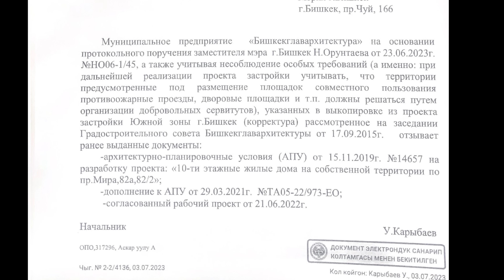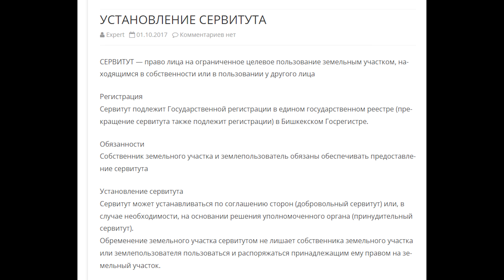Я в ШОКЕ! ЗАЕЗДА НЕТ, Дороги через ПОЛЕ!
КАК КУПИТЬ КВАРТИРУ БЕЗОПАСНО от OSK 👉 Чек-лист с видео инструкцией о каждом документе и доступ в закрытый Telegram чат

Жители этого дома столкнулись с проблемой! Когда покупали квартиры, был один проект, а теперь другой проект, который закрыл въезд. Теперь добираться домой нужно через поле пыли и обходить дом. Узнаем, в чем тут проблема, послушаем жалобы жителей, а также узнаем почему инвестиционный проект за $40 МЛН все никак не может построиться.

Как купить КВАРТИРУ в Бишкеке БЕЗОПАСНО? Пишите, РАССКАЖЕМ

📽️ В этом выпуске:
00:00 - Смотрите до конца: проблемный дом
00:40 - Дом выше магистрали, в чем проблема
01:26 - Жалоба жителей дома: История дома, почему купили квартиру
04:32 - Что предлагает стройкомпания АДС Строй
06:29 - Как заезжают машины жителей
07:03 - Что говорят в стройкомпании
08:15 - Где играют дети
08:42 - Как купить квартиру безопасно?
09:45 - Жалоба жителей дома: Как добираются пожилые люди
11:07 - Жалоба жителей дома: проблема заезда, застройки, парковки
12:59 - Проблема заезда с проспекта Ч.Айтматова (Мира)
15:24 - Что говорят относительно заезда и парка
19:20 - Что предлагает стройкомпания
20:55 - Жалоба жителей дома: коммерческий тариф за коммуналку
21:58 - Жалоба жителей дома: отзыв документов от мэрии и БГА
23:38 - Мусор не вывозится, есть крысы и змеи
24:28 - Первый проект, изменения в проекте после
25:23 - обращение жителя к мэрии
25:50 - Проблемы строительства Бизнес центра
29:06 - Почему международные инвестиции не приходят в КР
30:17 - Почему проблема жилого дома задерживает строительство БЦ
31:11 - Как выгодно вложить деньги в недвижимость
32:10 - Какая сумма инвестиций в БЦ ожидается
33:20 - Проблема нарущений СНиП
35:45 - Что в итоге?